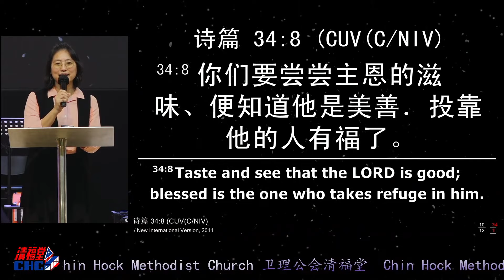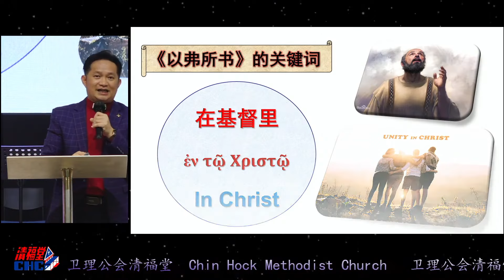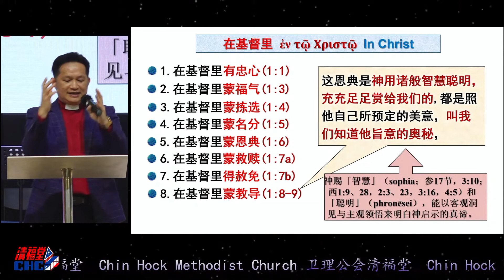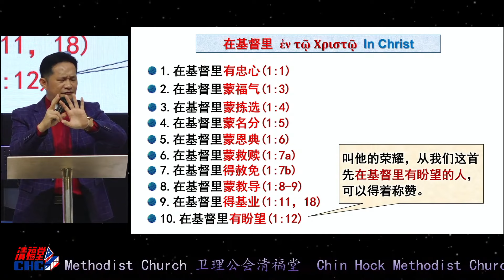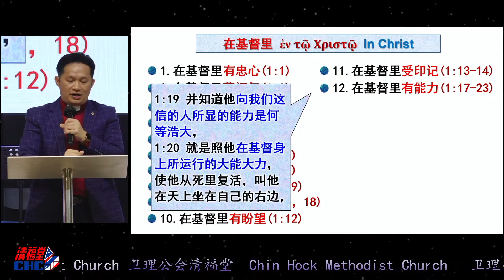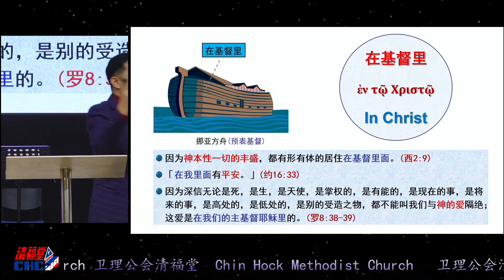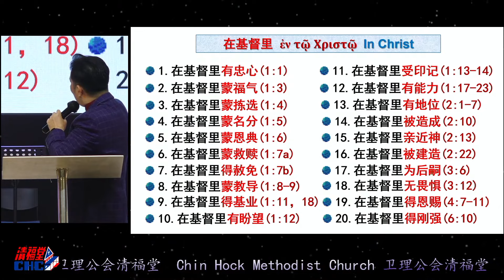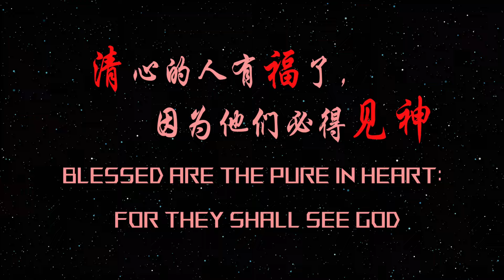【中字】新年蒙''恩'' | 林季财牧师 | 10.02.2024